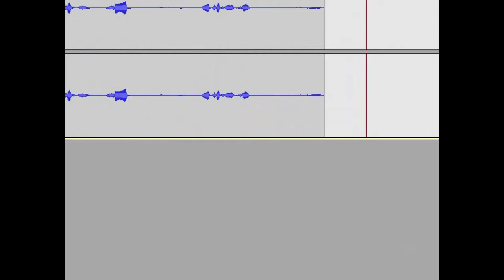RAKUEN #5 Help the tree feet!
We encounter a little ... sappling? and he asks us to help his feet... and we encounter a sick band!
normal day in  a normal life :D